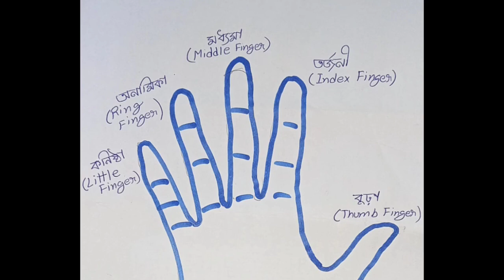আপুনি বহু ধনৰ অধিকাৰী হবলৈ এইটো ধাৰণ কৰে নেকি। কেনেকৈ আৰু কেতিয়া ধাৰণ কৰে। ভিডিওটো চাওকচোন